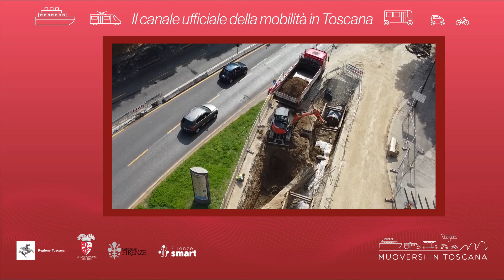Muoversi in Toscana - Edizione delle 7.30 del 2 luglio 2022